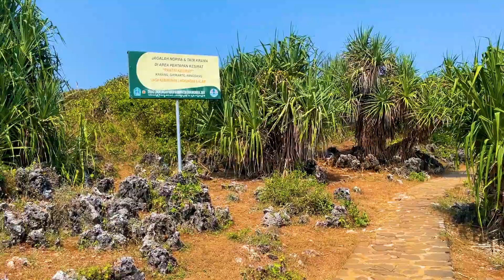GORGEOUS Virtual Walk to Kesirat Beach in Jogjakarta Indonesia!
During this gorgeous virtual walk to Kesirat Beach in Jogjakarta Indonesia, we can enjoy the beauty of nature! It is the best rocky beach in Jogjakarta and the sound of wave crashes to the cliff is second to none. Relax during the pleasurable and informative tour by taking the time to look around and enjoy beautiful nature. I'm looking forward to walk to the beach together!

 🔍 *Further readings as mentioned in the guided tour:*
- #1 Further reading about why glass waste is a great alternative to sand in construction
- #2 Further reading about bad fishing practices and how fishing can be made more sustainable
- #3 Further reading on why whales are so important for our planet
- #4 Further reading about how connecting with nature inspires living environmentally friendly

📗 *Books:*
- More fascinating facts about nature and sustainability in "Guide To a Healthier Planet: Scientific insights and actionable steps to help resolve climate, pollution, and biodiversity issues":
- Simple ideas on how to live more environmentally friendly in "365 Sustainable Decisions Challenge: 365 ideas to live more sustainably"

🎓 *Courses:*
- Reducing expenses: Course about how to save money and make your dream come true by living more environmentally friendly
- Marine Biology: This course uncovers the evolutionary history of marine organisms, adaptations to life in water, the behavior and functional morphology of sea animals, interactions between species, and current threats (affiliate link)

💁 *Support:*
Your support means a lot to me, and it helps me bring you even more exciting and informative walks. Thank you! You can support by for example:
- Sharing this video with others

📣 *Guided tour:*
The guided tour is created using this text to captions converter:

⏱ *Timestamps for guided tour:*
0:00 Welcome to Indonesia!
0:23 Kesirat Beach in the Gunungkidul district in Indonesia
1:56 Why Kesirat Beach is not erroding quickly
2:59 Why coral reefs are in danger
4:03 Why cliff rocks have holes
4:28 Health benefit and use of pandan laut trees
5:55 Which animals can be seen in the water during the migration season
7:10 Why whales populations are at risk
7:40 Why whales are important
8:49 Why Kesirat Beach is a sacred place
9:58 What the local currency is in Indonesia
10:17 What a health benefit of tridax daisy is
13:47 Kesirat Beach